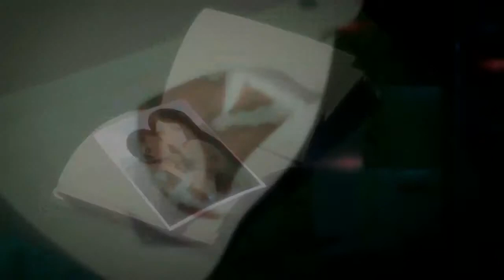AMV - Son Of Farewell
Editor : JazzsVids
Anime : Dance In The Vampire Bund
Song : Celldweller - The Last Firstborn